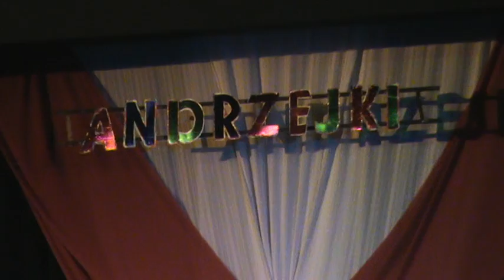Perły i Łotry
Andrzejki z UTW w Lędzinach